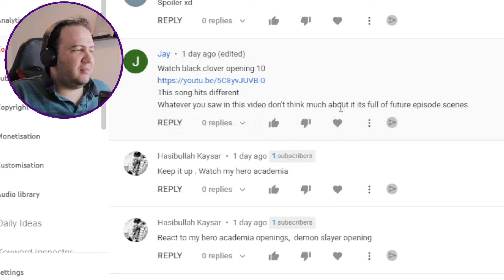REACTION: Black Clover Opening 10 Full『Black Catcher』by Vickeblanka Lyrics